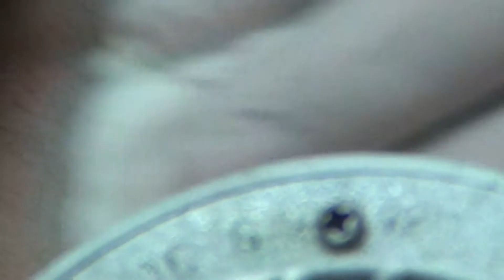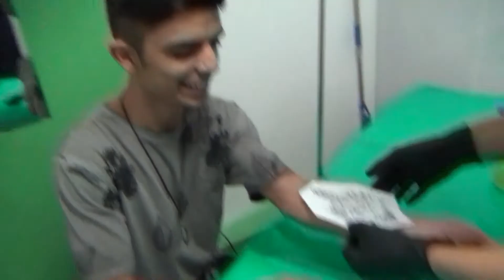Escola de tatuadores - 07 Terceira temporada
Studio Jackson Baltazar.